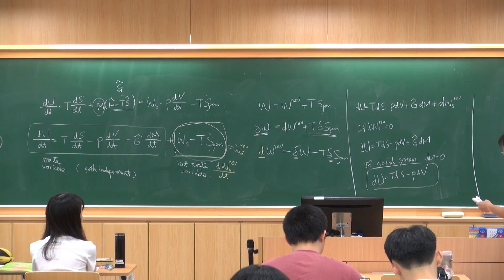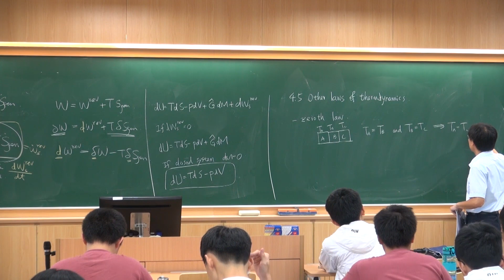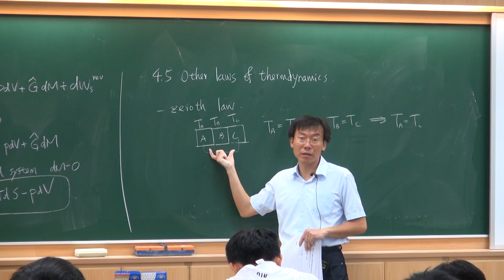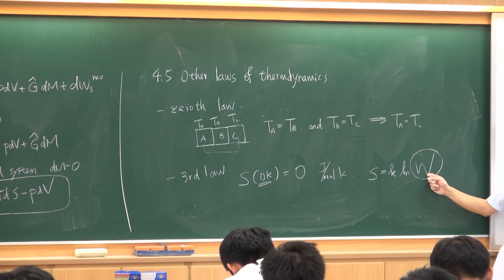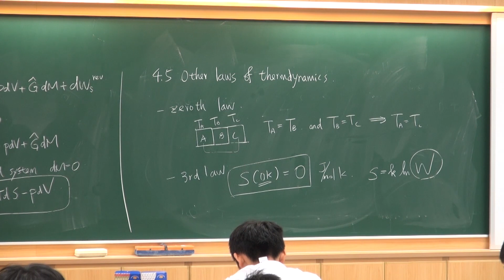Topic4.5- Other Laws of Thermodynamics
Topic 4: Laws of Thermodynamics Combined
Chemical Engineering Thermodynamics Class

Lecturer: Dr. Shiang-Tai Lin, Department of Chemical Engineering National Taiwan University

Cover background photo credit: Uncle Photography